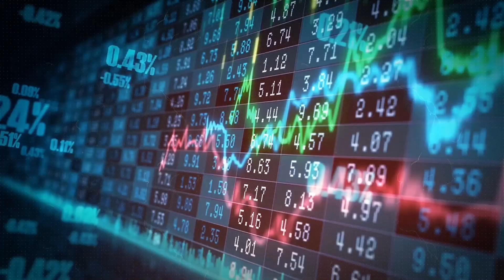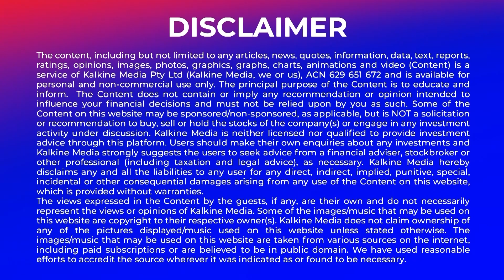US charges KuCoin crypto exchange with anti-money laundering failures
Federal prosecutors have taken legal action against KuCoin, one of the leading cryptocurrency exchanges, by filing charges that accuse the exchange of violating U.S. anti-money laundering laws. The allegations stem from KuCoin's purported failure to adequately scrutinize and vet its customers as required by law. This development underscores the increasing regulatory scrutiny faced by cryptocurrency exchanges globally, particularly regarding compliance with anti-money laundering measures. The charges highlight the imperative for exchanges to implement robust customer verification procedures to mitigate the risks associated with illicit financial activities. As the cryptocurrency industry continues to evolve, regulatory compliance remains a critical aspect for ensuring the integrity and legitimacy of digital asset trading platforms.